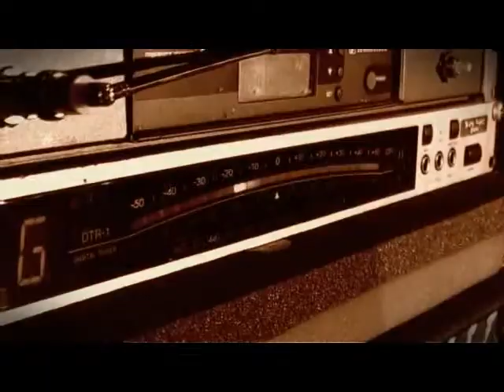4ft Fingers - A Place I call Home music Video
Music Video for 'A Place I call Home' a song all about coming home from tour and Cheltenham where we live. From the Album 'New Beginnings of Old Stories' 2008